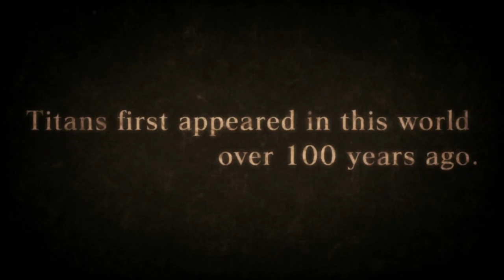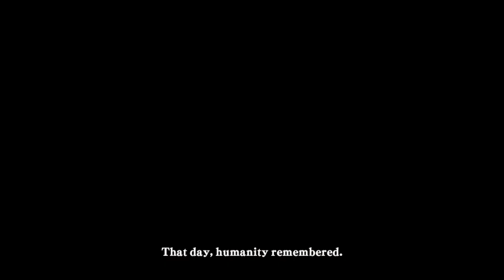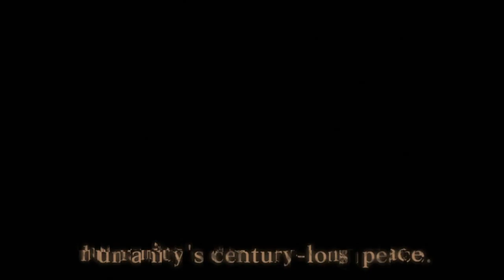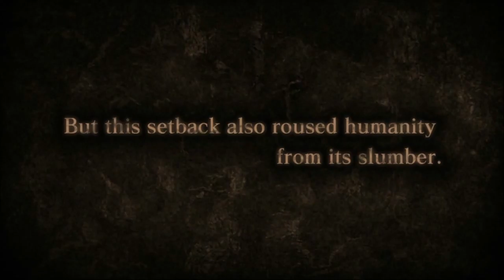So I played the A.O.T Wings of Freedom Game...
Man this game was so much fun and hopefully you guys enjoyed it as well. See ya in the next video.